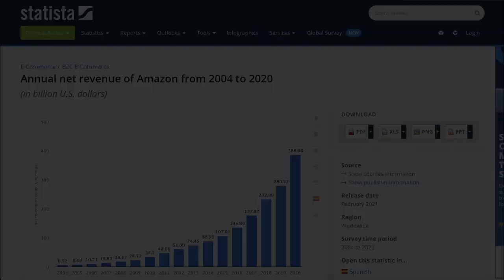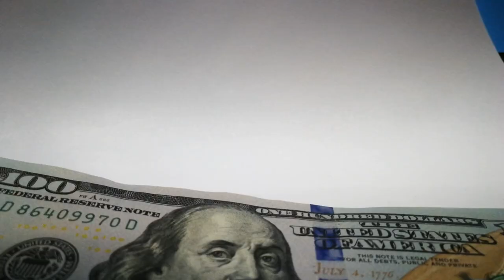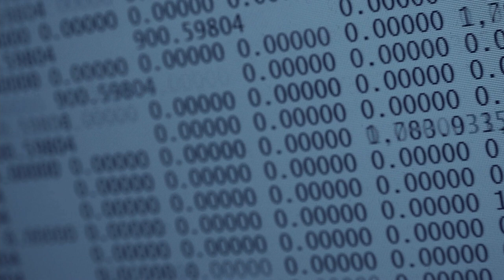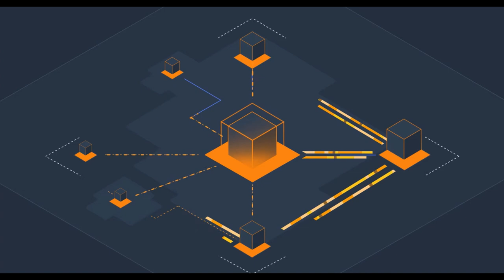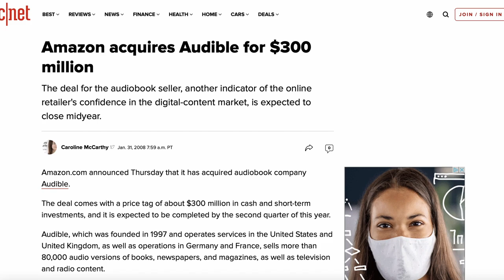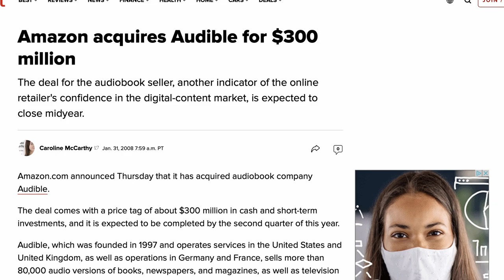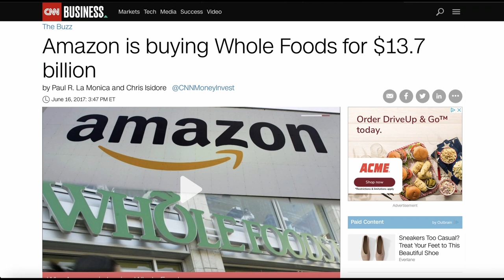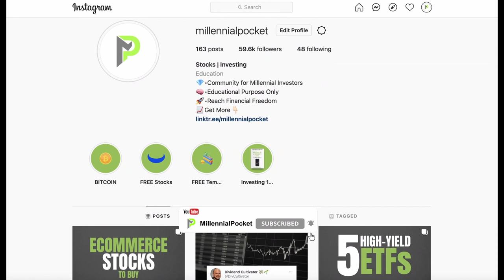E-commerce Billions: The Story Of Amazon (Multi Billion Giant Tech Company) | MillennialPocket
Today we are gonna be looking at the story of Amazon. Amazon is an online retailer, manufacturer of electronic book readers, and Web services provider that became the iconic example of electronic commerce.

The company is the leading e-commerce in the United States with close to 386 billion U.S. dollars in 2020 net sales, and most of its revenue is generated through e-retail sales of electronics and other products. But how did it become the leader of e-commerce and one of the most valuable tech companies in the world? Let’s take a look!

⏱ TIMESTAMPS
0:00 Intro
0:45 The origin of Amazon
3:00 Amazon's growth
7:40 The future of Amazon